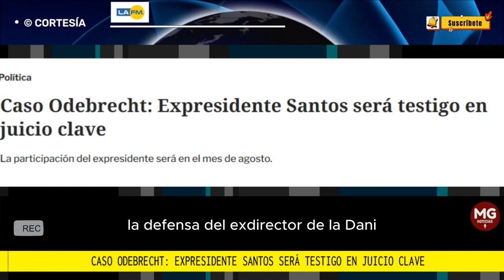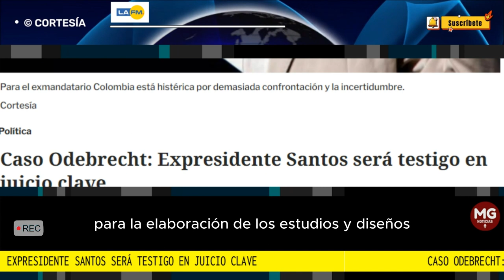LOÚLTIMO CASO ODEBRECHT: EXPRESIDENTE SANTOS SERÁ TESTIGO EN JUICIO CLAVE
En el desarrollo de la audiencia de este martes 11 de julio en contra del exdirector de la Agencia Nacional de Infraestructura (ANI), Luis Fernando Andrade, su defensa anunció que el próximo primero de agosto el expresidente Juan Manuel Santos comparecerá en el proceso judicial como testigo.